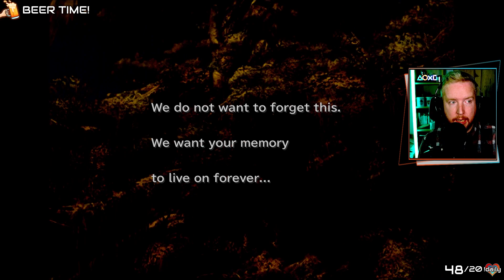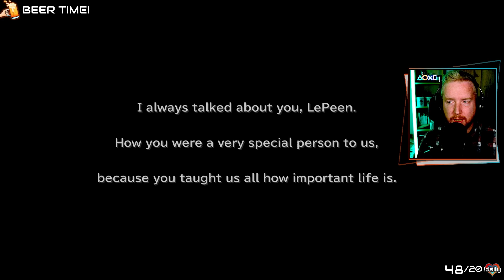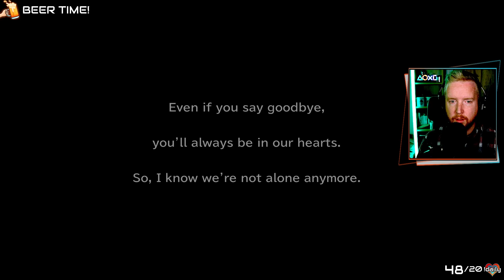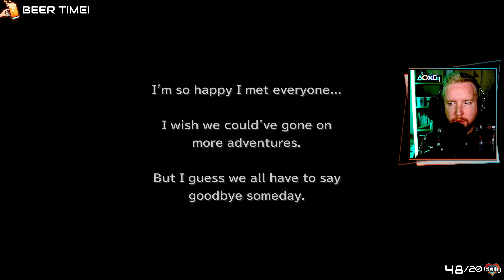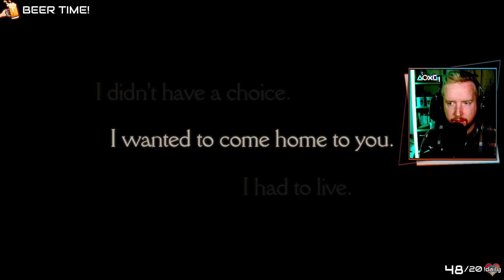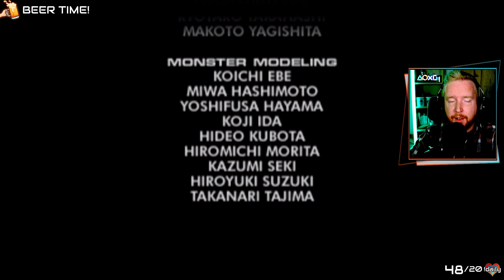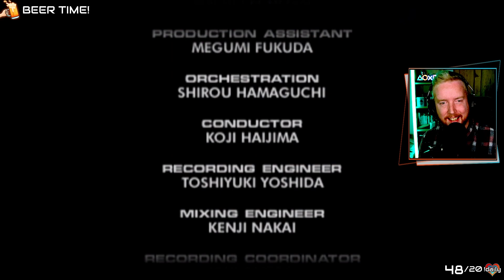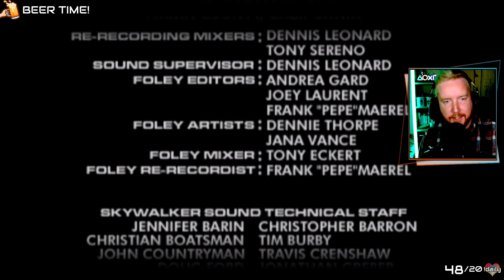RedWeird plays Final Fantasy IX (Moguri Mod) - Episode 130 (Complete)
Red plays PlayStation classic Final Fantasy IX with the Moguri mod!

RedWeird is playing the Steam version of the original Final Fantasy 9, with the Moguri Mod, which provides lots of HD textures to improve the visual quality. Red's also installed the Memoria Patcher to provide 60 FPS support!

These are uploads of Red's FF9 streams on Twitch, so you will see on-screen alerts and interactions with chat throughout, as well as some cuts between gameplay where there have been raids or sections of just chatting.